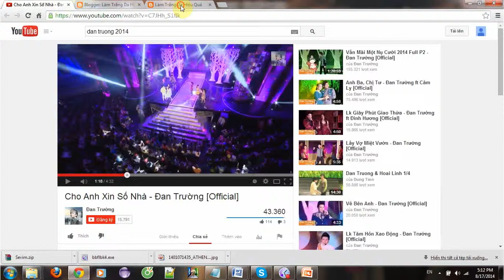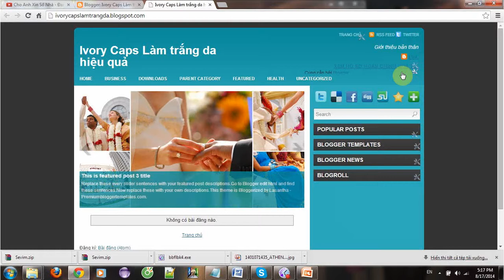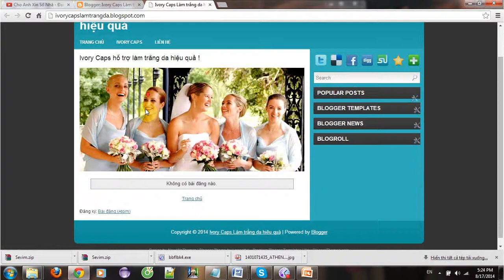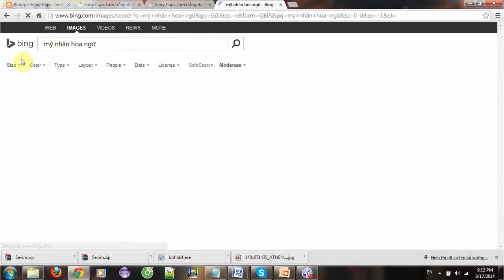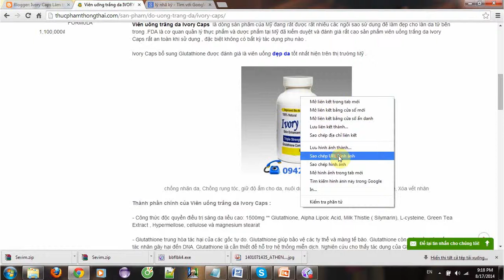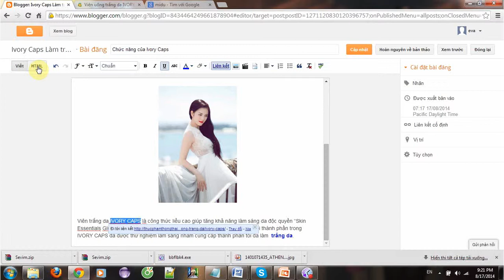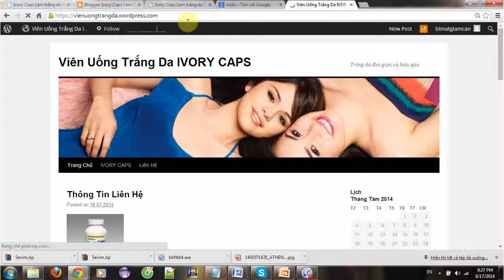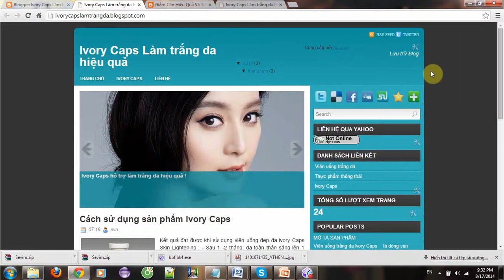Thực tập Athena - Xây dựng blog bằng blogpost